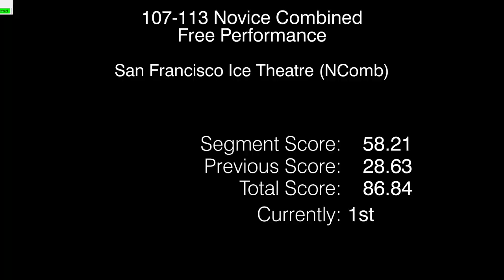San Francisco Ice Theatre Novice FS - 2023 National Theatre on Ice - Fraser, Michigan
A Little Midnight Mayhem - Things that go bump in the night can be both scary and fun, but only for those who enjoy a little midnight mayhem.